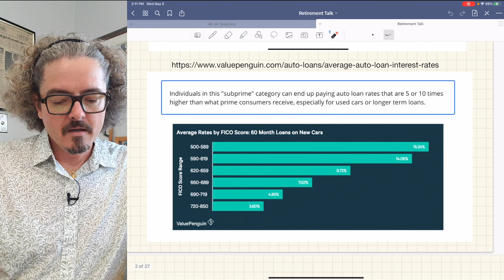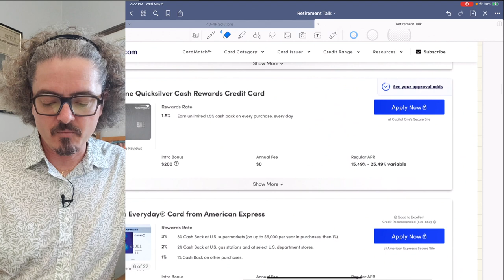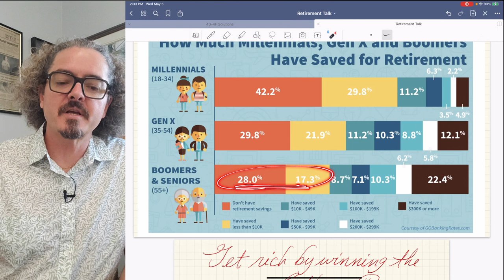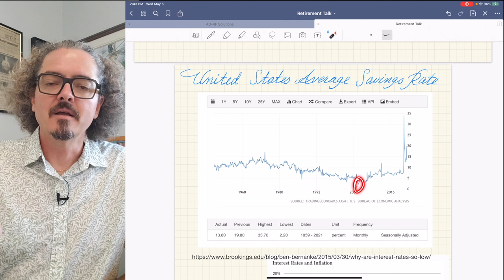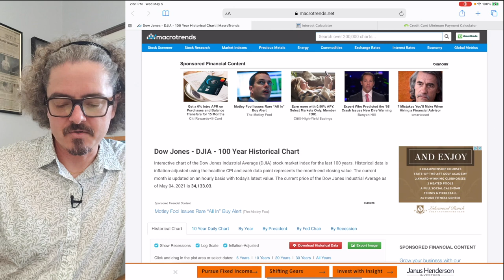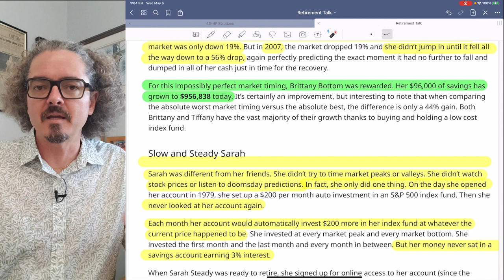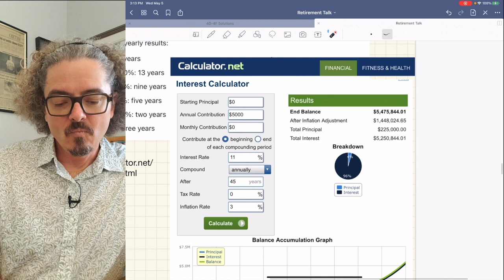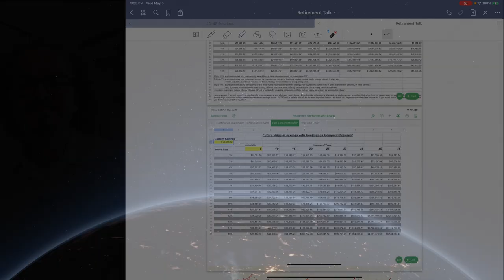Cost of Debt and Investing for Retirement Talk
Mortgage Interest Rates 8:20
New Car Interest Rates 9:57
Credit Score 11:50
Credit Card Interest Rates 17:54
Minimum Payment Calculator 19:55
Consumer Debt in America 24:46 **HELOC is Home Equity Line of Credit
Savings for Retirement by Age 26:55
How to Become Wealthy 29:54
US Savings Rates and CD's 36:30
Return of S&P 500 42:51
Historical Stock Return Charts 45:18
Type of Retirement Accounts 55:26
Some places to open an Investment Account 58:07
Investment Interest Calculator 58:45
Where to look for Investment Ideas 1:09:01

there you will find my lessons organized by chapters within each subject.
If you'd like to make a donation to support my efforts look for the "Tip the Teacher" button on my channel's homepage